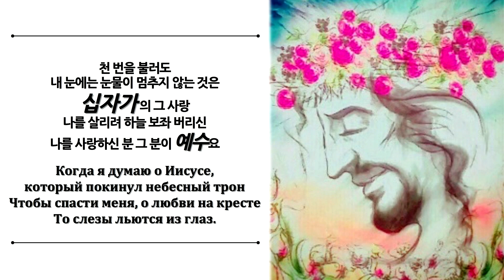3 구주를 생각만 해도 제39회 예루살렘성가대 정기음악예배 지휘 전두필 부평감리교회 20180624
제39회 예루살렘성가대 정기음악예배 지휘 전두필장로
오르간 김정아 피아노 이세진 부평감리교회 2018년 6월 24일
1. 참 아름다워라
2. 나의 기쁨 나의 소망되시며
3. 구주를 생각만 해도
4. 생명수 강가에
5. 샘물과 같은 보혈은
6. 주 예수 보다 더 귀한 것은 없네
7. 예수 사랑하심은
8. 내 평생에 가는 길
9. 주의 보혈
10. 영광의 행진